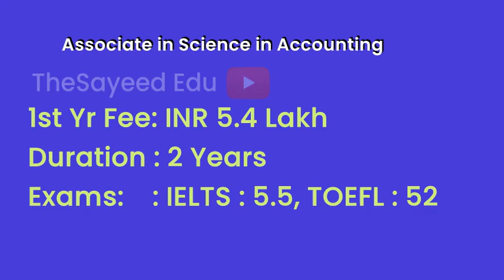City College of San Francisco - USA | Courses | Tuition Fees | Duration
CityCollegeofSanFrancisco Tuition Fees, Duration in City College of San Francisco for courses Associate in Science in Administration of Justice, Associate in Science in Electronic Engineering Technology, Associate in Science in Accounting, Associate in Science in Automotive Mechanics